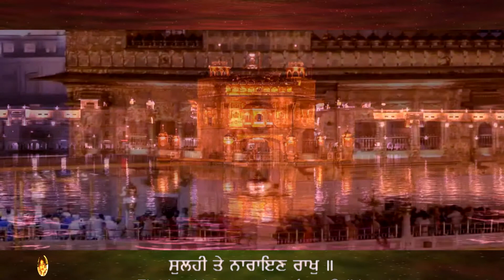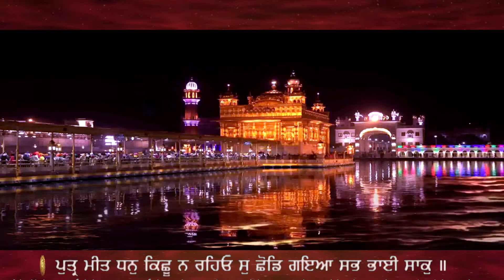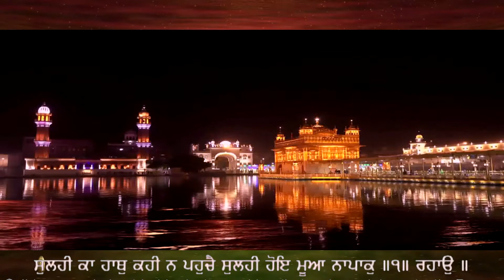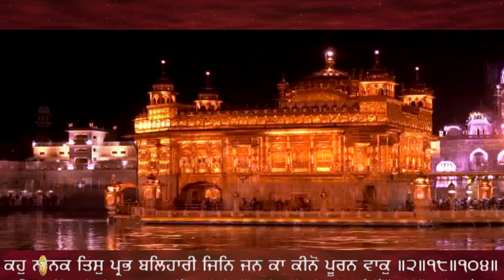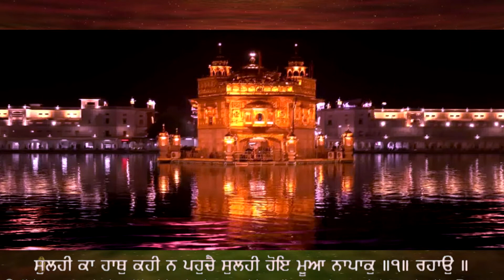SULHI TE NARAYAN RAKH ਸੁਲਹੀ ਤੇ ਨਾਰਾਇਣ ਰਾਖੁ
ਸੁਲਹੀ ਤੇ ਨਾਰਾਇਣ ਰਾਖੁ ॥
ਸੁਲਹੀ ਕਾ ਹਾਥੁ ਕਹੀ ਨ ਪਹੁਚੈ ਸੁਲਹੀ ਹੋਇ ਮੂਆ ਨਾਪਾਕੁ ॥੧॥ ਰਹਾਉ ॥
ਕਾਢਿ ਕੁਠਾਰੁ ਖਸਮਿ ਸਿਰੁ ਕਾਟਿਆ ਖਿਨ ਮਹਿ ਹੋਇ ਗਇਆ ਹੈ ਖਾਕੁ ॥
ਮੰਦਾ ਚਿਤਵਤ ਚਿਤਵਤ ਪਚਿਆ ਜਿਨਿ ਰਚਿਆ ਤਿਨਿ ਦੀਨਾ ਧਾਕੁ ॥੧॥
ਪੁਤ੍ਰ ਮੀਤ ਧਨੁ ਕਿਛੂ ਨ ਰਹਿਓ ਸੁ ਛੋਡਿ ਗਇਆ ਸਭ ਭਾਈ ਸਾਕੁ ॥
ਕਹੁ ਨਾਨਕ ਤਿਸੁ ਪ੍ਰਭ ਬਲਿਹਾਰੀ ਜਿਨਿ ਜਨ ਕਾ ਕੀਨੋ ਪੂਰਨ ਵਾਕੁ ॥੨॥੧੮॥੧੦੪॥
GURBANI KIRTAN BY HAZOORI RAGI SRI DARBAR SAHIB - BHAI GAGANDEEP SINGH JI